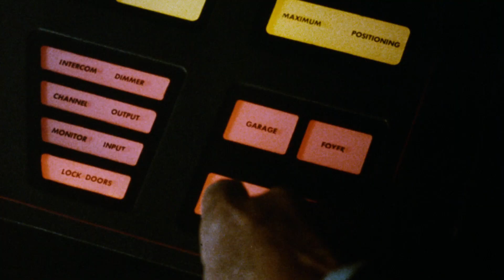Black Moon Rising (1986) - Theatrical Trailer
Directed by: Harley Cokeliss
Year: 1986
Country: USA
Genre(s): Action, Crime, Thriller
Rated: R

SYNOPSIS:
An FBI free-lancer stashes a stolen Las Vegas-crime tape in a high-tech car stolen by someone else.